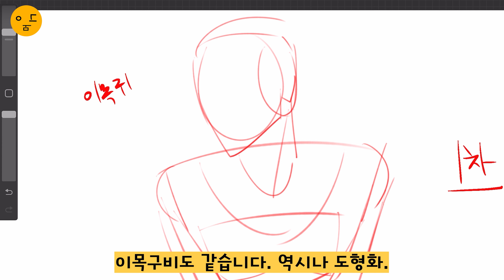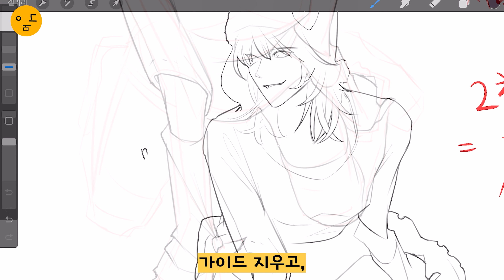❗️인체 초보 여기로 오세요❗️ 인체를 정말 자연스럽게 그리는 꿀팁 대방출